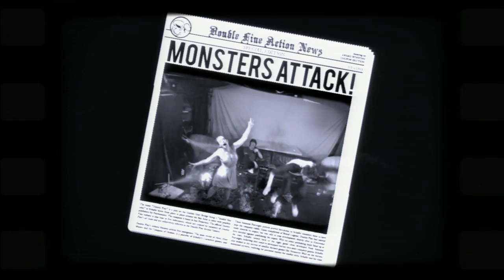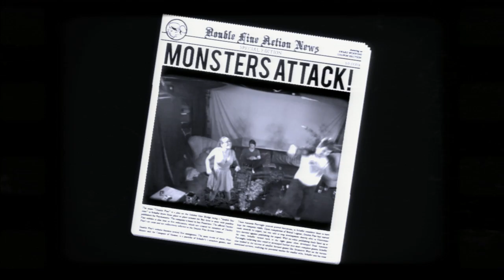Happy Action Theater - #5 - Tanya Burr Jim Chapman - Xbox 360 Kinect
happy action theater kinect Jim Chapman Tanya Burr "happy action theater" debut xbox 360 games gaming video hd official 2011 trailer game teaser gameplay party microsoft consoles arcade Luke Conard play through for playthrough walkthrough commentary review live part series lukesarcade lukes Xbox36 Demo Level Release Guide Tips Tutorial Hints Cheats Elite Official Trailer Help